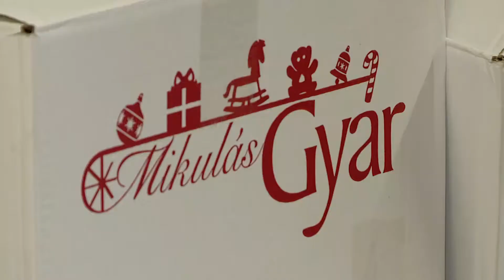Krónika: A szeretet karácsonya (2018.12.19.)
Nehéz sorsú emberek látogattak el a Magyar Vöröskereszt rákoscsabai állomására, a karácsonyukat szebbé tevő élelmiszer adományokért.